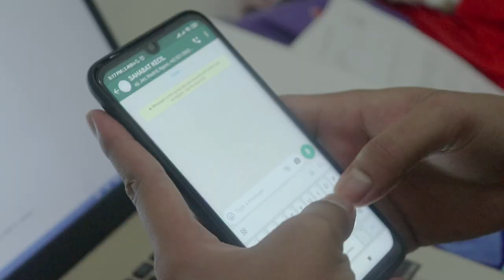IPANG - SAHABAT KECIL | Multimedia Universitas AMIKOM Yogyakarta (Unofficial Music Video)